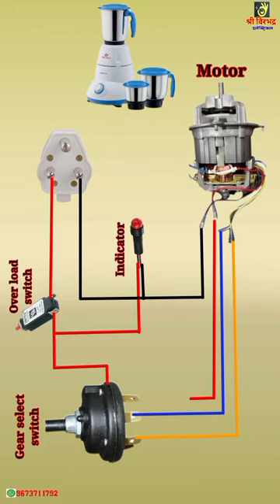Mixer grinder wiring connection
Hi friends,
    In this video I am showing Mixer grinder wiring connection | Mixer grinder | Mixer grinder connection | Mixer grinder wiring , In my another videos I already show various types of connection in animation and  I showing Solar panel connection and Solar inverter connection if you want to see it link as given below.